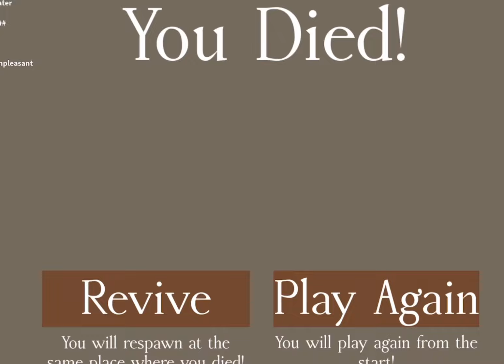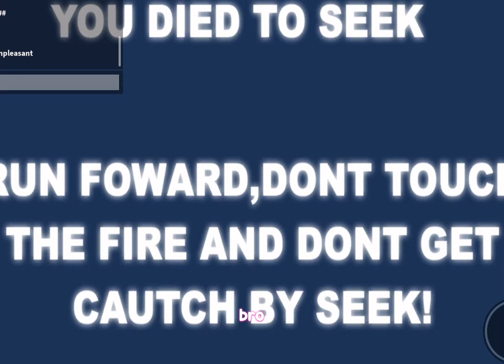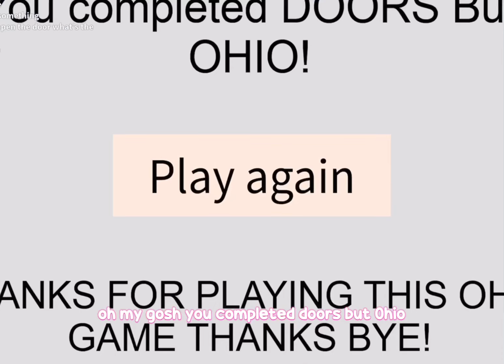Roblox Doors But Ohio With A Fan!